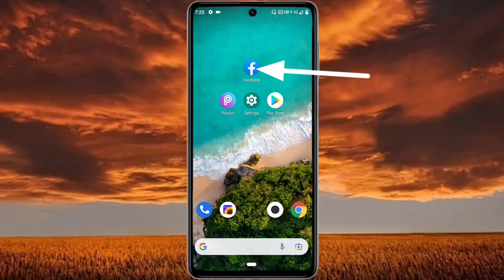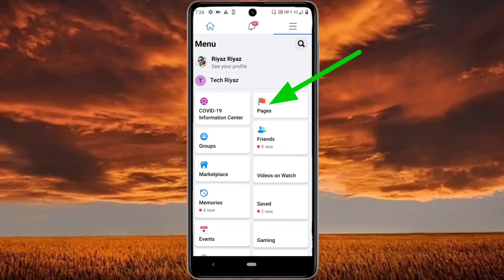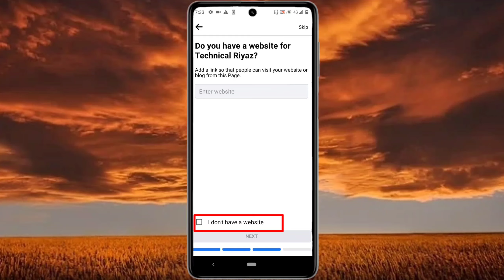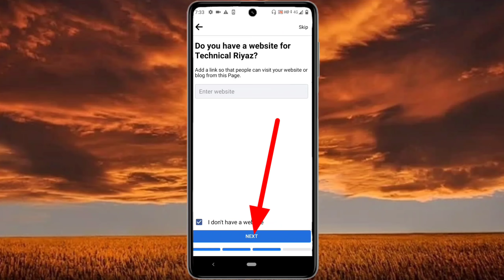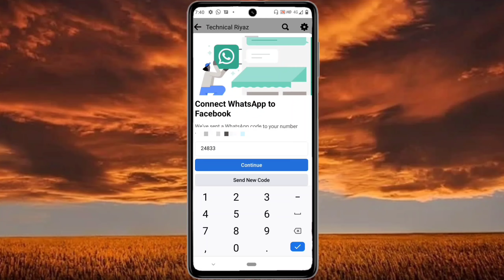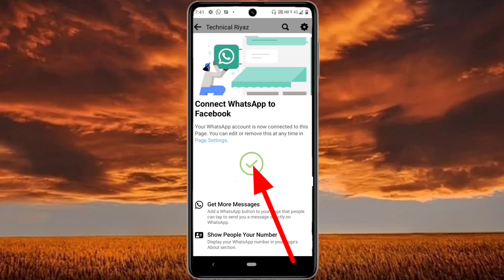Facebook Page Kaise Banaye